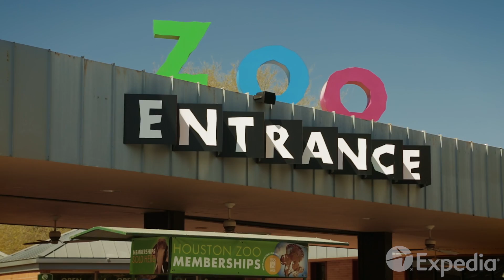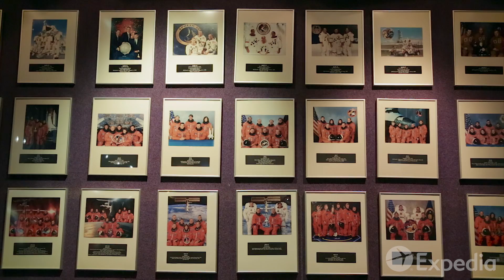[미국여행]텍사스 휴스턴 여행 가이드 - 익스피디아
휴스턴은 갤베스턴 만의 늪과 해안가에 놓인 멕시코 만 근처에 자리해 있습니다. 휴스턴은 텍사스에서 가장 인구가 많고 미국에서도 대도시 중 하나로 손 꼽히는 지역입니다.
1836년 멕시코로부터 이 지역의 독립을 이끌어 낸 장군의 이름에서 유래된 휴스턴은 미국 옛 서부의 작은 전초기지로 탄생된 도시입니다. 125년이 지난 지금 이 도시는 새로운 개척지, 바로 우주 탐사의 중심지가 되었습니다. 실제로도 달 표면에서 가장 먼저 전송된 공식적인 단어는 "휴스턴, 여기는 트랜퀼리티 베이스, 이글호 착륙 완료"였습니다.

휴스턴은 도시 규모와 우주를 향한 열망이 크지만 의외의 로 소박함을 간직하고 있습니다. 또한 에너지/선박/항공우주 산업을 기반으로 큰 성공을 거둔 도시답지 않게 문화적으로도 발전한 곳입니다.
휴스턴 시내의 고층빌딩 아래로 보이는 디스커버리 그린의 대정원에는 빼어난 공공 미술 작품으로 가득 차 있습니다. 그런가 하면 가까운 곳에 위치한 박물관 지구에는 18세기 문화/역사/과학 박물관이 한곳에 모여 있습니다. 여기서는 세계에서 가장 위대한 개인 미술 소장품을 감상할 수 있습니다. 메닐 컬렉션에서는 골동품부터 피카소, 워홀, 로스코 같은 현대 미술의 거장이 탄생시킨 작품까지 많은 보물을 선보입니다.
렌조 피아노에서 설계한 이 갤러리에 전시된 이 소장품은 편안하게 관람할 수 있도록 무료로 공개된다는 데 자부심을 느낍니다. 근처의 휴스턴 미술관(Museum of Fine Arts)에 들러 계속해서 미술 시대를 여행해 보세요.
반면 단 몇 블록 떨어진 휴스턴 동물원에서는 지구의 살아 있는 보물과 얼굴을 마주할 수 있습니다. 박물관 지구에는 유서 깊은 허먼 파크가 있는데, 이곳에는 높이 솟아오른 개척자 기념비와 회상의 연못(Reflecting Pool)이 있습니다.
허먼 파크가 휴스턴 사람들이 휴식을 취할 수 있는 곳이라면 메모리얼 파크는 몸을 움직이고 자연으로 돌아갈 수 있는 곳입니다. 이 공원 안에는 휴스턴 식물관과 자연보존센터가 있고, 주변에는 150에이커 규모의 평온한 숲과 초원, 습지 서식지가 있습니다. 휴스턴 심장부에는 버팔로 바이유가 잔잔히 흐르고 있습니다. 입구에는 단 18분 만에 전쟁에서 승리해 텍사스에 독립을 가져다준 샘 휴스턴(Sam Houston) 장군이 서 있던 장소를 기념하기 위한 샌 자신토 기념비가 우뚝 솟아 있습니다.
근처에 있는 전함 텍사스의 갑판에 올라서도 과거의 전쟁을 떠올려 볼 수 있습니다. 1914년에 취역한 후 두 차례 세계대전에 참전하면서 크나큰 공포를 느끼게 한 예전의 미 해군 기함이 지금은 함선 박물관으로 조용히 맡은 바 책임을 다하고 있습니다. 많은 배는 바로 우주선입니다. 휴스턴 우주 센터를 꼭 한 번 들러 보세요. 여기서는 달 착륙, 국제 우주 정거장 등 인류의 가장 위대한 모험을 경험해 볼 수 있습니다.
NASA에서 우주 비행 활동의 중심지로 휴스턴을 선택한 이유 중 하나는 365일 거의 완벽한 날씨를 갖춘 곳이라는 점입니다. 그렇다 해도 멕시코 연안 지역의 온도가 올라갈 수 있으니 대비하시기 바랍니다.
온도가 오르면 휴스턴의 해수욕장과 워터파크, 놀이공원에서 즐겁게 더위를 날려 보세요. 케마 산책로에서 바닷바람을 쐬 보셔도 좋습니다. 이곳에서는 과거의 소소한 즐거움을 그대로 체험할 수 있습니다.
아니면 갤버스턴 히스토릭 플레저 피어(Galveston Historic Pleasure Pier)에서 시공간을 초월해 보세요. 무디 정원에서는 최고로 멋진 친구들을 만나 볼 수 있습니다. 초현대적인 피라미드형 복합단지 안의 아쿠아리움과 열대우림, 디스커버리 센터에서는 살아 있는 지구를 온전히 찬미합니다.
해가 지기 시작하면 멕시코 만을 따라 산책을 나서 보세요. 허기가 느껴지면 매콤한 텍스멕스 요리를 맛보시기 바랍니다. 그러다 보면 텍사스의 가장 큰 별, 휴스턴에서 또 다른 하루가 시작됩니다.